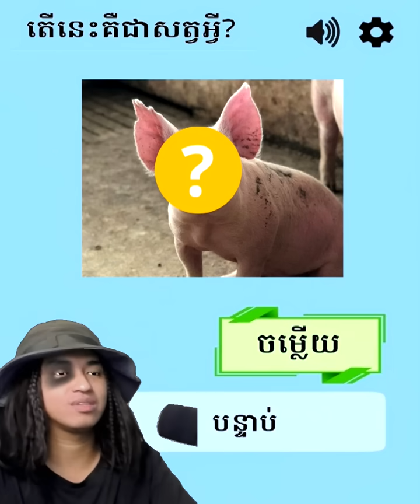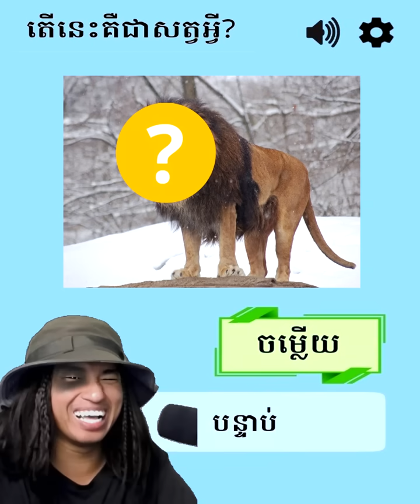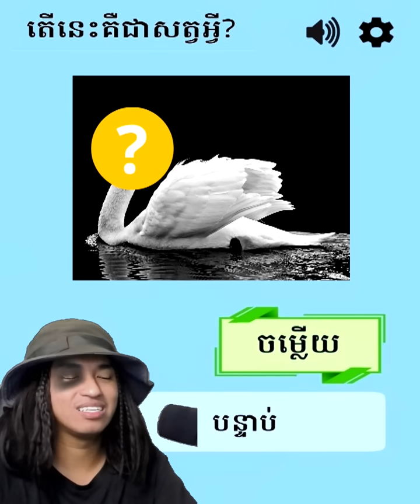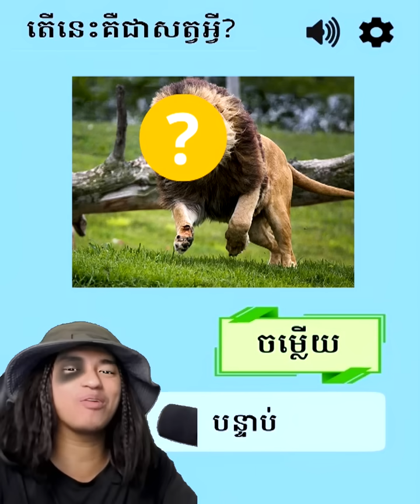ដាក់ចឹង អាណាទាយត្រូវ!!! 😡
My Page : Selena Gaming
App recorder : Mobizen + OBS
My Phone : Asus Rog Phone 2